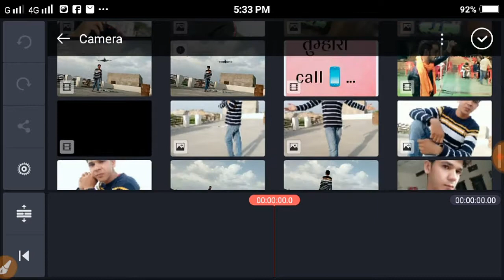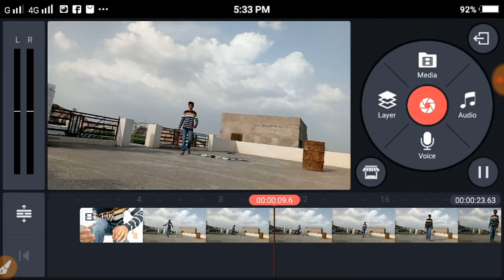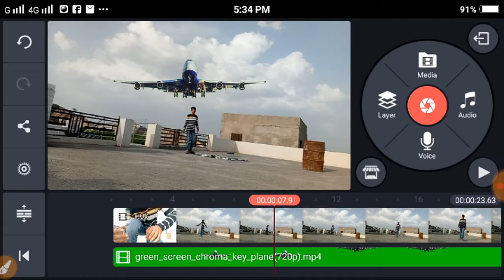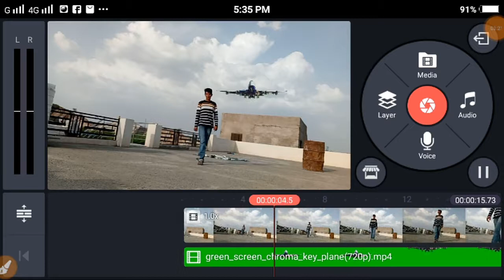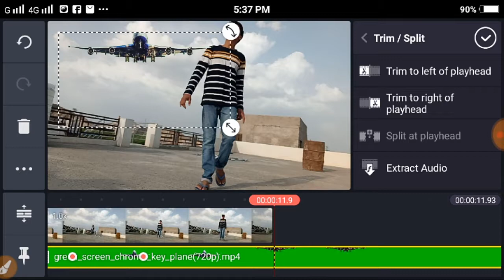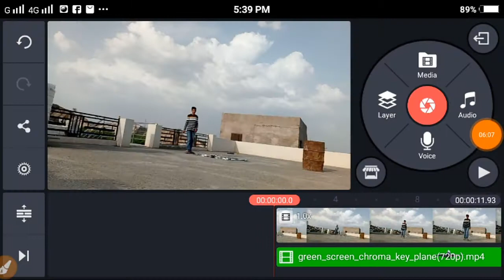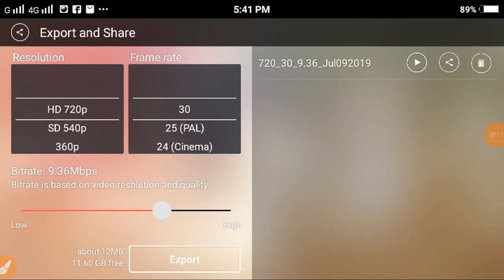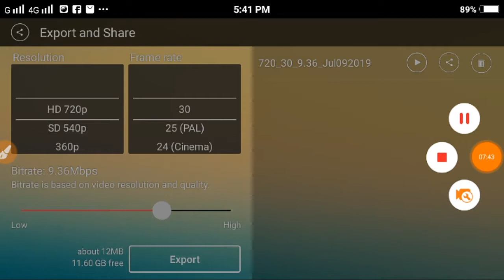How to airopalen video|aeroplane tik tok video kaise banaye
हमारी यूट्यूब चैनल पर वीडियो एडिटिंग से रिलेटेड वीडियो मैं अपलोड करता रहता हूं
टिक टॉक पर बनने वाली वीएफएक्स वाली वीडियो बनाना सिखाता हूं